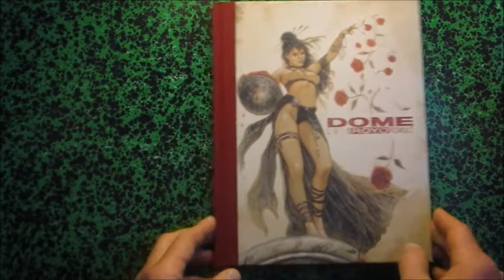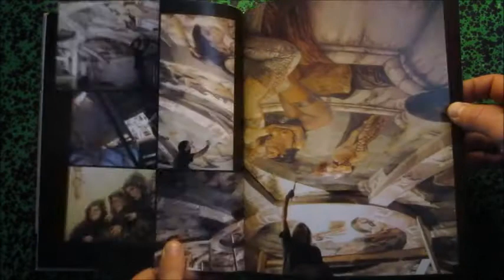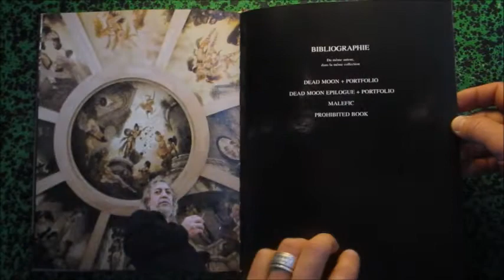Dome Luis Royo Romulo